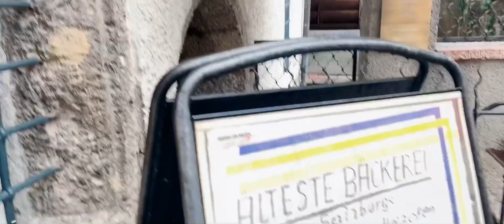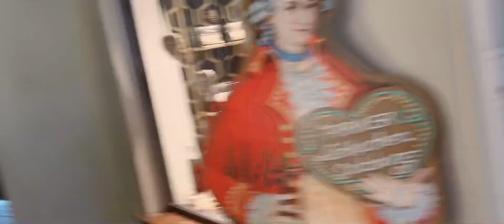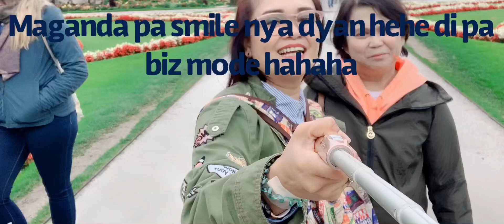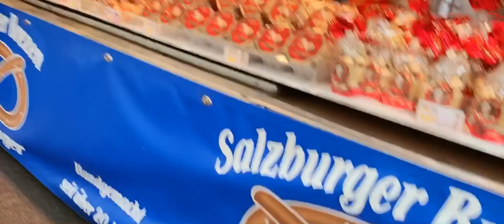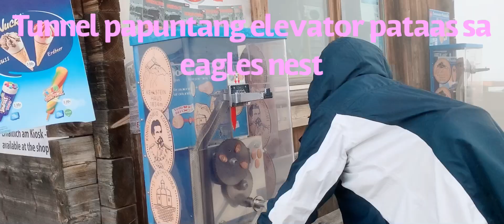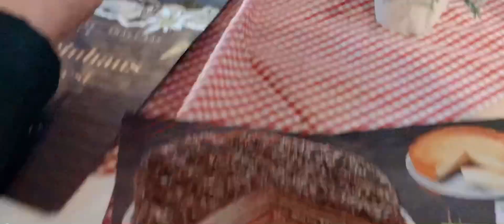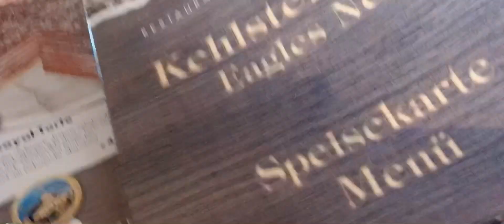Trip to salzburg and eagle’s nest austria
Gala gala with my BFF